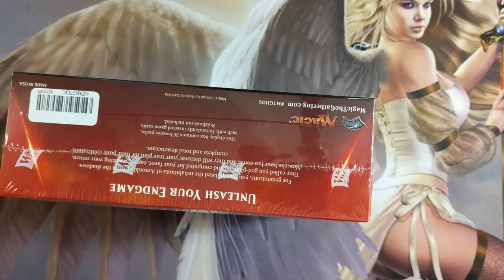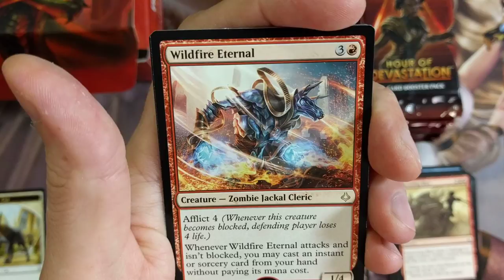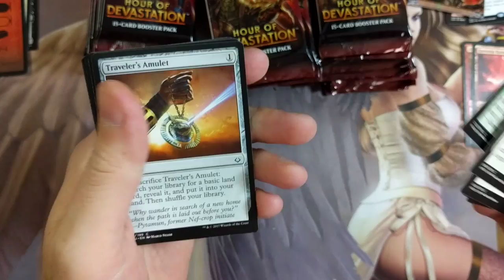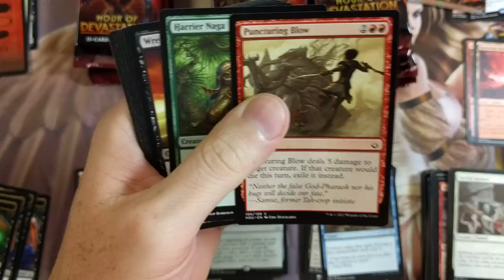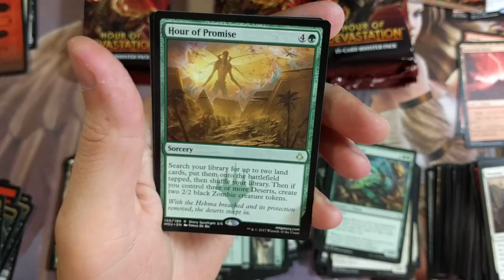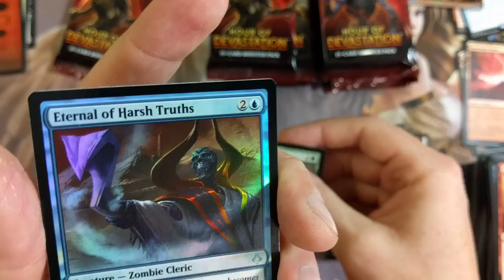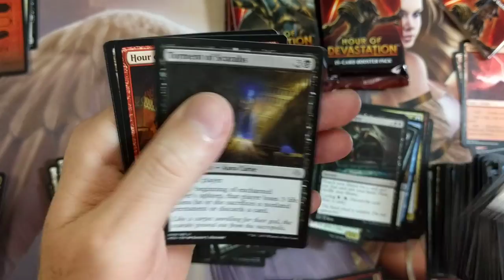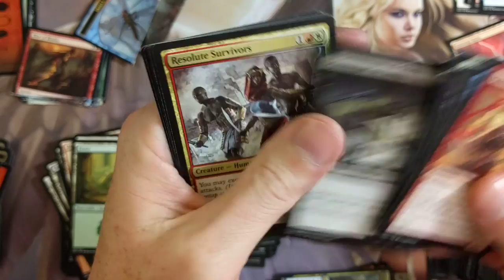Invocation! MTG Hour of Devastation Booster Box Opening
Try Not to Laugh Hour of Devastation Invocation Pull!

-Fan Mail-